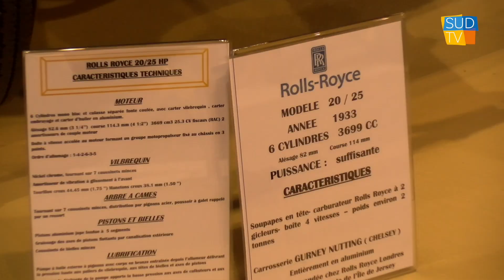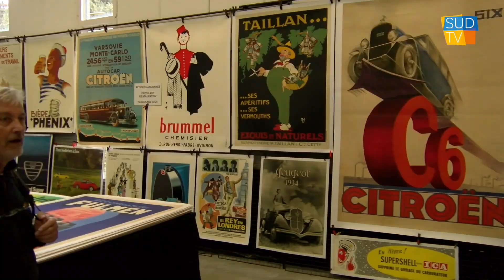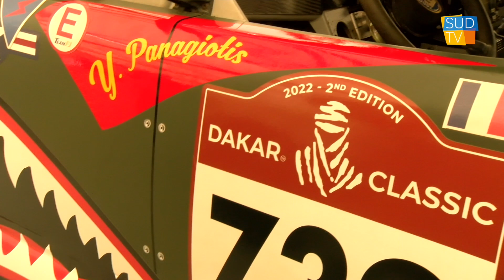MOTOR PASSION 2023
Retour sur les trois jours du Salon,
Première Partie.

Sud Télévision était présent les 24, 25, 26 mars 2023 au Parc des Expos à Avignon pour le Motor Passion
Vous étiez très nombreux cette année encore, à cette manifestation de passionnés.
Retour sur 3 jours de passions.
Partagez !  En partageant vous partagez votre passion.